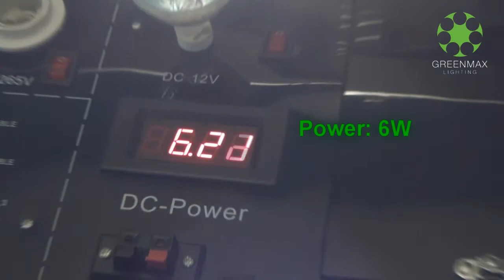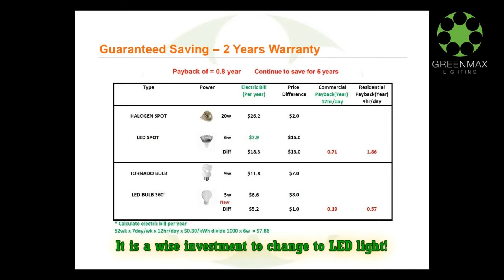Greenmax LED Spotlight vs Halogen Spotlight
Greenmax Lighting, Singapore compares its LED Spotlight with other halogen spotlight in brightness and power consumption. The general lighting usage in Singapore is mainly halogen spotlight. In analysing user savings on electricity bills, we have compared traditional lights with LED light replacement (with similar brightness) in the video.